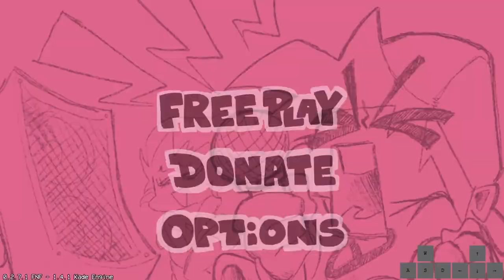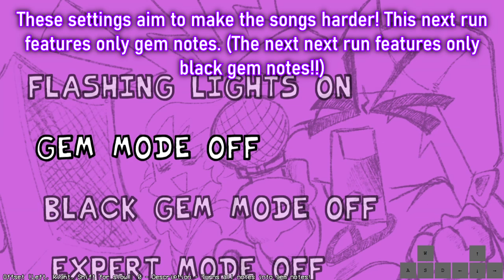VS Noke - Friday Night Funkin' [Hard Difficulty]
This was another mod that has been out for a while and I missed it. It's super well done with really cool note mechanics that make these songs extra challenging! I tried my best with the black gem only mode but I may return to it...

VS. Noke (Full Week) V1.3:
(The Dev Team is listed on the mod page, go show all of these people, and their mod support!!)

Chapters:
0:00 Intro
0:30 Tutorial +
1:51 Full Combo Reward
2:02 Cavern
4:00 Test
5:59 Shine
8:09 Dissconnected
10:30 Gem Notes Only
13:13 Expert Mode Reward
13:20 Black Gem Notes Only...
15:15 Outro